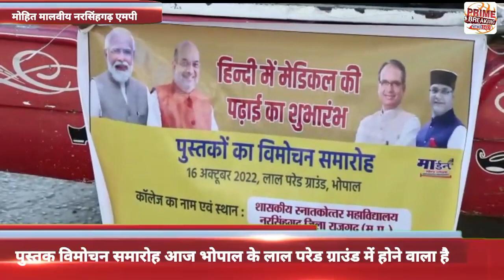पुस्तक विमोचन समारोह आज भोपाल के लाल परेड ग्राउंड में होने वाला है